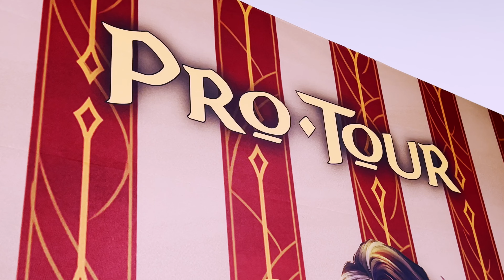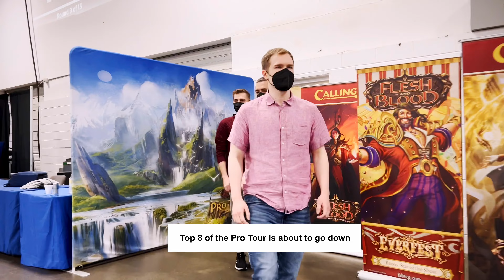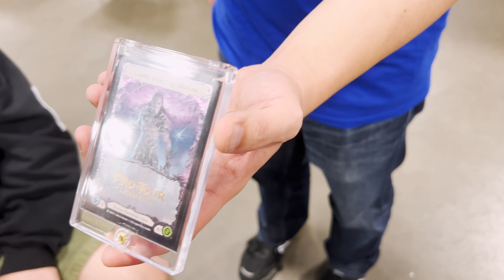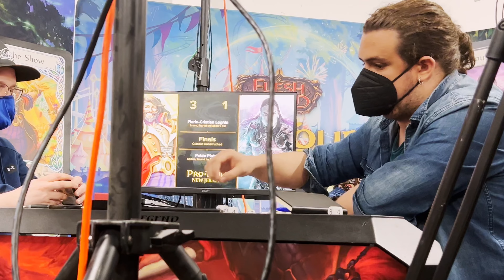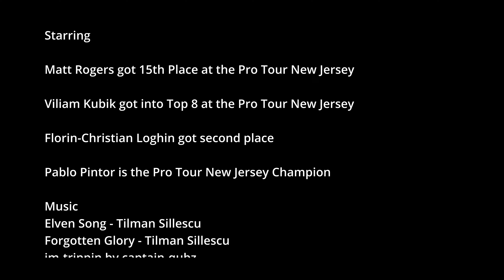Flesh and Blood Documentary Part 4 Pro Tour New Jersey // Fabled Academy EP039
The biggest, unsponsored, uncommissioned Documentary about the Flesh and Blood Pro Tour New Jersey.